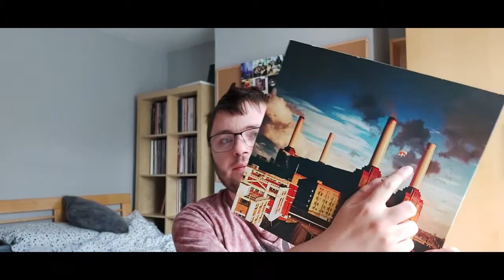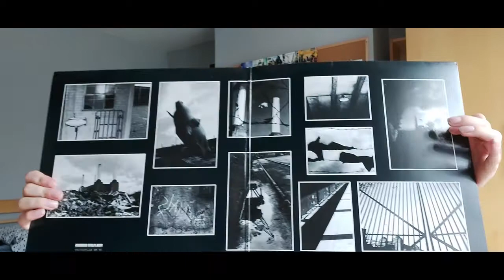Pink Floyd - Animals Vinyl Review! (Updated)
Hello everyone! today we go over Pink Floyd's Animals! finally lol its a fantastic album, absolute classic!